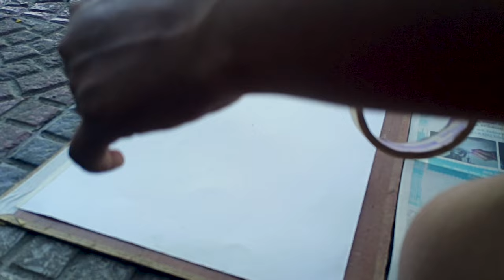Watercolor outdoor painting on A3 size || Early morning Plein Air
Keep Supporting.